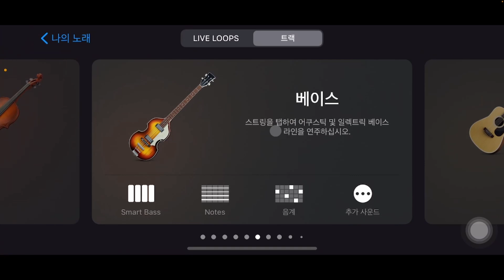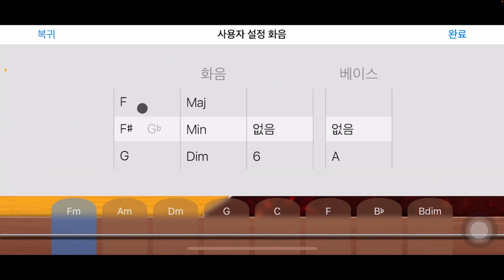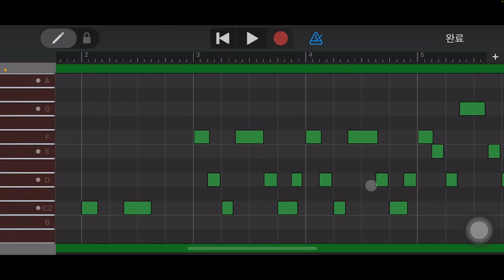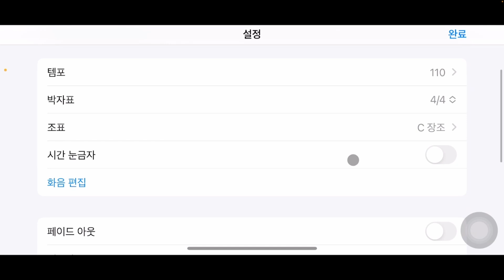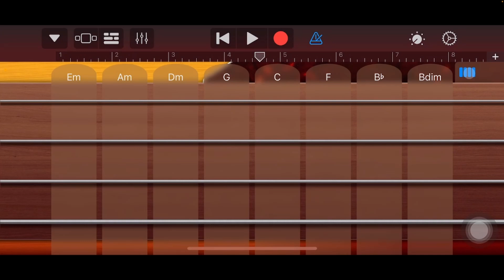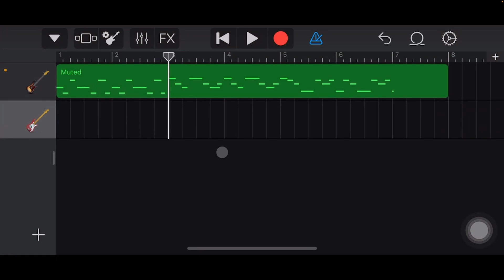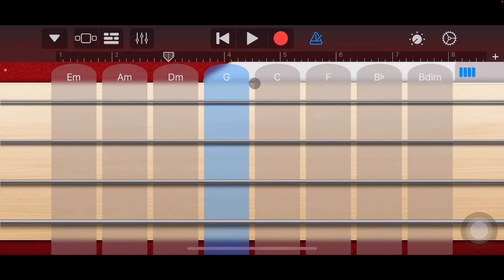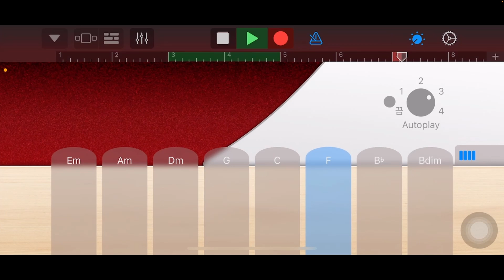아이폰으로 베이스 연주하기(2) - 아이폰 Garageband 강좌 | Playing Bass with iPhone - iPhone Garageband Tutorial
아이폰의 개러지 밴드로 베이스를 연주하는 방법을 알아봅니다.
Learn how to play bass with GarageBand on your iPhone.

쉬운 개러지밴드 강좌와 개러지밴드로 만든 음악을 공유하고 같이 만들어 가는 채널입니다.

This is a channel for sharing and making easy Garage Band lessons and music made with Garage Band.